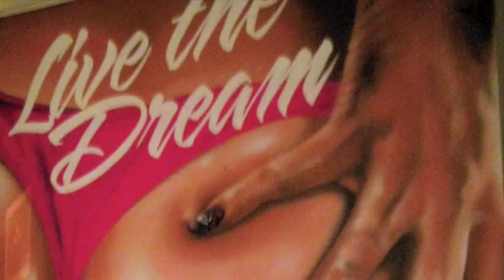'Haters' - Heavy Artillery Crew Graffiti Exhibition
After the success of Augusts Heavy Artillery exhibition at the Prescription Art Gallery which featured new works from Aroe, Nylon, Gary, Odisy and Giroe, Prescription Art has once again teamed up with the UKs premier graffiti crew to launch an even bigger, more ambitious project  Haters.
Again combining the skills of Aroe, Gary and Giroe but with substantial new installations and works from INSA, Nylon, Roid and Twesh alongside Italys Mr Wany and Copenhagens Storm One and Gebes, the amazing 6,000sq.fr, three floor space slap bang in the centre of Brightons cultural heartland looks set to visually  rock visitors once again.
With Prescription Art also releasing a brand new limited edition screenprint with INSA (available in three colours) to coincide with the opening of this huge exhibition, Brighton looks set to showcase some of the UKs finest spraycan art once again.
Haters opens at 7pm on Thursday October 22nd at 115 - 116 Church St, Brighton, BN1 1UE, and will run for a month.

Art work on sale from next week...

Aroe Gary Odisy Giroe INSA Nylon Roid Twesh Mr Wany Storm One Gebes Brighton Prescription Art Haters Heavy Artillery UK Graffiti Hip-Hop